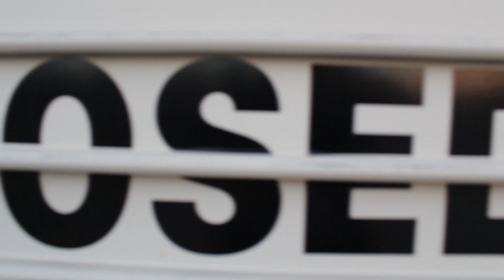10 MP - Levels (Official Video) Prod. Beeisthefuture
10 MP - Levels
Producer - Beeisthefuture
Director & Editor - 10 MP
Social Media - @TianMP @BeKnownPosts @Beeisthefuture

10 MP delivers the official music video to his lyrical rampage titled "Levels". MP is credited on editing and directing the video while New Orleans rising upstart, Beeisthefuture, is credited on producing the hard hitting instrumental. The beat was laced perfectly for the New Mexico artist to rhyme through, continuing to show off his word play and evolving flow. The video was shot in Amarillo, TX, a few blocks from the apartment where MP now resides at for the moment. With 2018 almost coming to a close, MP decides to release the video in anticipation for a few upcoming projects he has in the works. For now you can watch the video for "Levels" & grab the official audio over on SoundCloud.